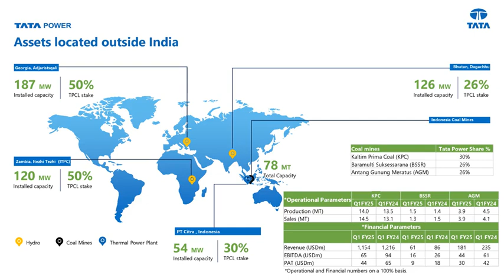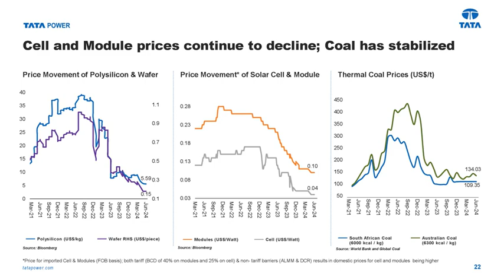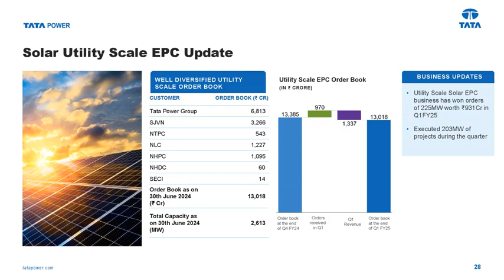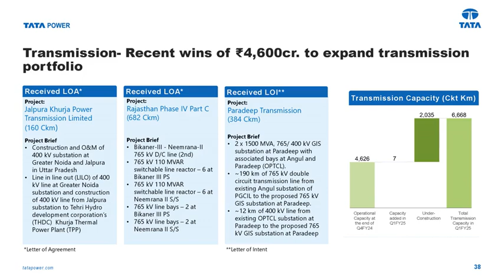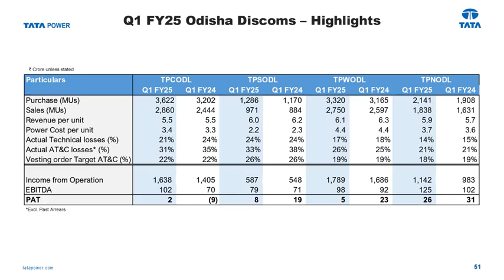TATA POWER CO LTD Investor Presentation for Q1FY25